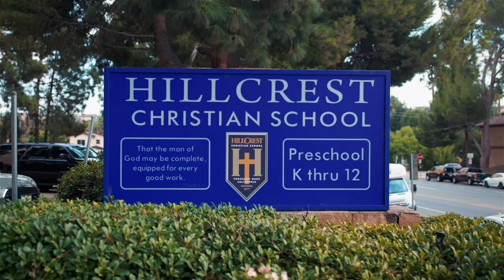Hillcrest Christian School